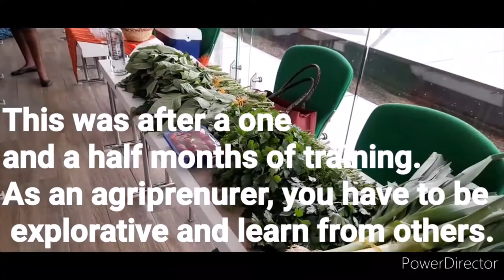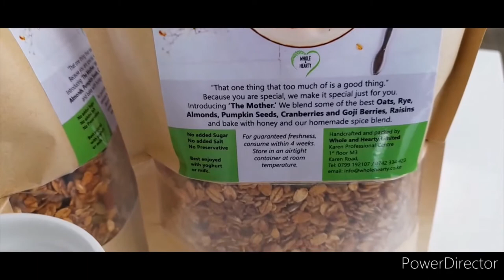SME Founders in Kenya Supporting Kenyan hustles